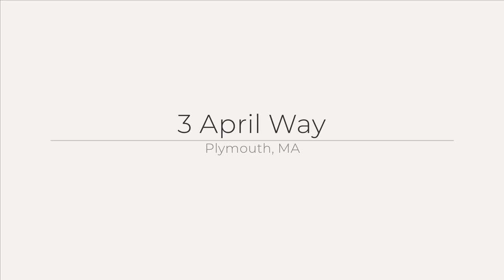3 April Way, Plymouth, MA